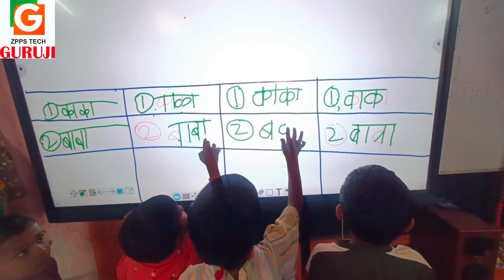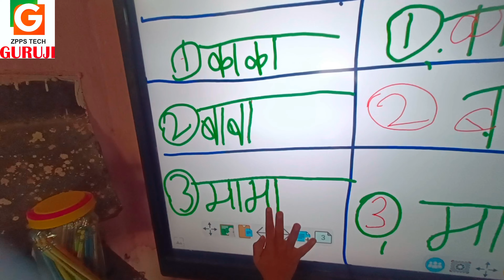श्रुतलेखन मराठी | मराठी सोपे शब्द वाचन | ZPPS TECH GURUJI